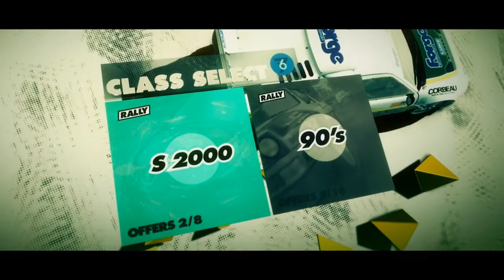DiRT 3 Racing Series Gameplay - Race 19 [Head 2 Head]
DiRT 3 Racing Series - Race 19
Rockstar Transworld Clash
Brembo Clash Final
Track: Aspen
Head 2 Head
Heat Race 1